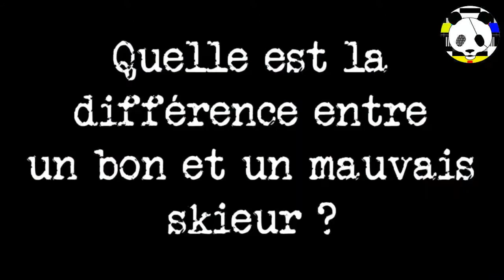Pirates TV l'émission - 2ème édition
2ème émission de Pirates TV,la première de 2015 !